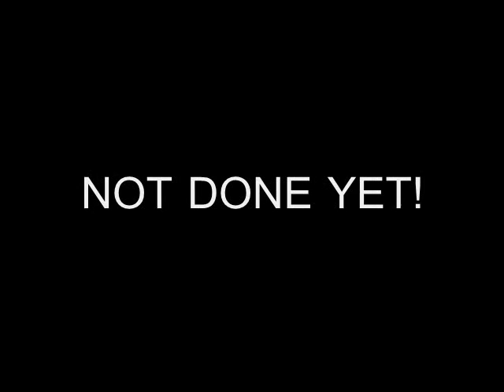A harder better faster stronger Freestyle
me and my brother just randomly dancing. mediocre